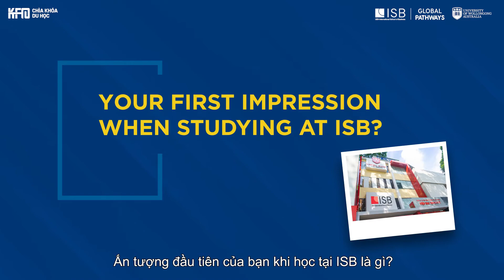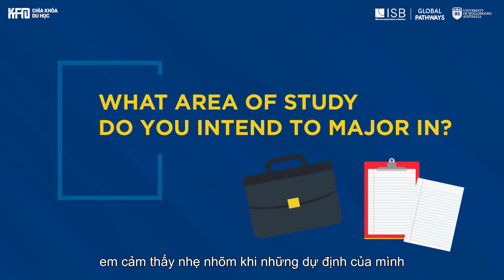Wollongong Global Pathways 1+2 | Lê Nguyên Vũ | Student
🎓 Lê Nguyên Vũ - Sinh viên năm nhất chương trình Wollongong Global Pathways 1+2 đã có chia sẻ gì về cảm nhận học tập tại ISB, cùng theo dõi video để "hé lộ" thông tin này nhé